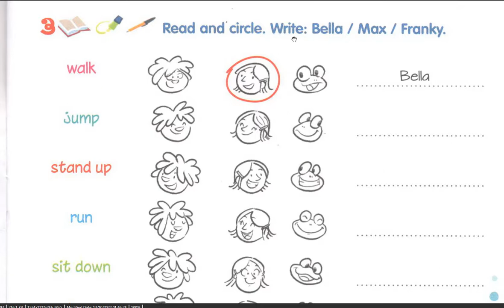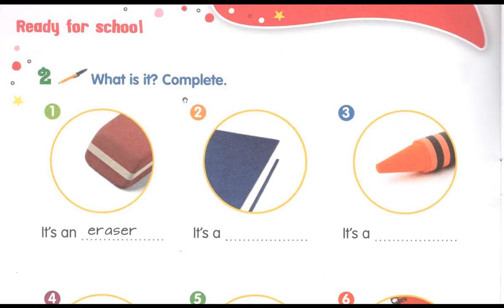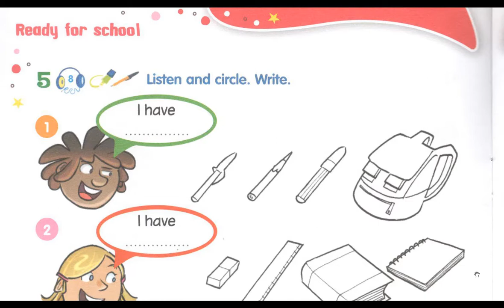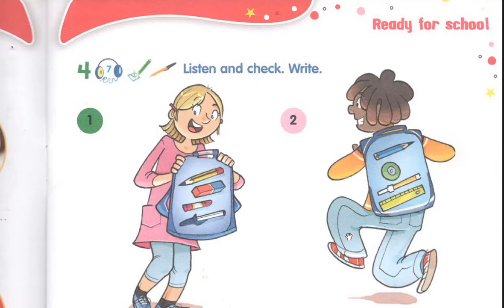تقديم انشطة إنجليزية للتلاميذ